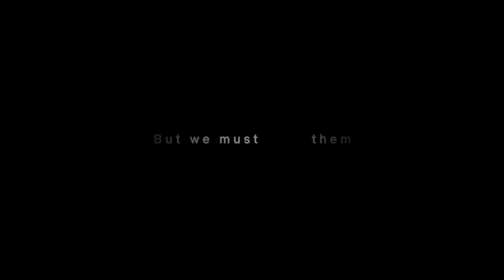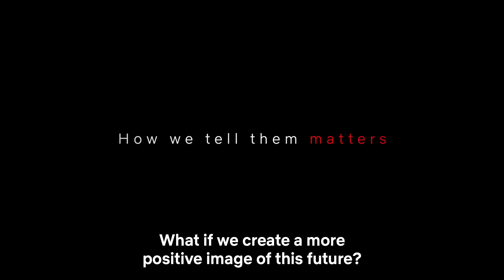Netflix + Sustainability - Net Zero By the End of 2022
Sustainability is a crucial story artists are already telling on Netflix. By the end of 2022, Netflix will achieve net zero emissions.